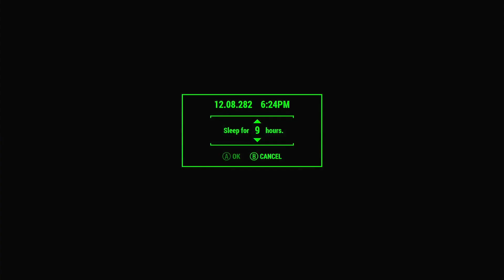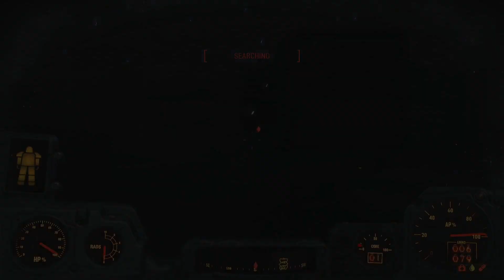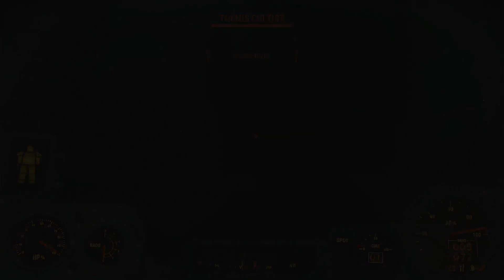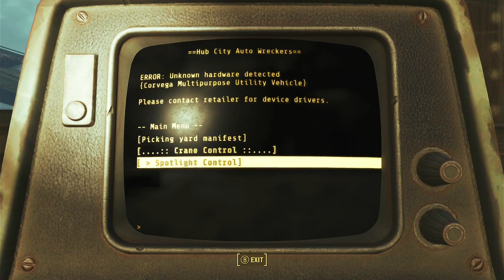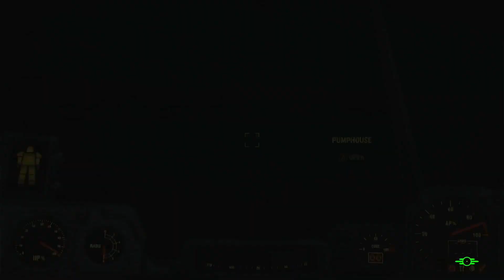Fallout4 Frost Plus - Permadeath Trilogy Ep.47 IT'S BEEN A BLAST!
IT'S BEEN A BLAST!

Fallout Frost (with Frost Plus and Frost Unofficial Updates) is the first of three games I will be playing as permadeath. If my character dies for any reason the playthrough is over and I move to the next game.

Fallout Frost Plus and Frost Unofficial Updates both add new elements to the gameplay of the original Frost overhaul mod.  While this isn't a let's play style walkthrough, let's see what we find! By the way, I will NOT be using VATS!!

Apart from classical, all music in this playthrough is written and recorded by myself.

MOD LIST:

Scrap Everything (with Automatron Invisible Mesh Fix) Fallout 4 Music Replacer - Lock Your Doors 'N' Containers Survival Quick Save-No Sleep Till Bedtime No More Leaping Ghouls Scavver's Toolbox Frost Survival Simulator Frost - Unofficial Boston FPS Fix
Pipboy Tabs Frost Sanity Tab Frost- Interior Cell Fixes Frost Unofficial Updates Longer Lasting Fusion Cores (x2) Sofa Surfer-Sleeping on Couches